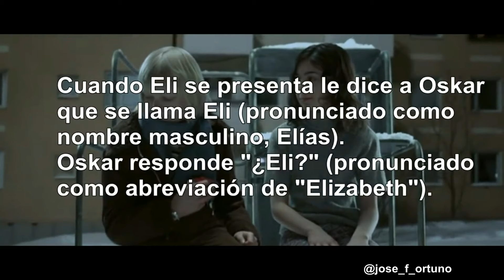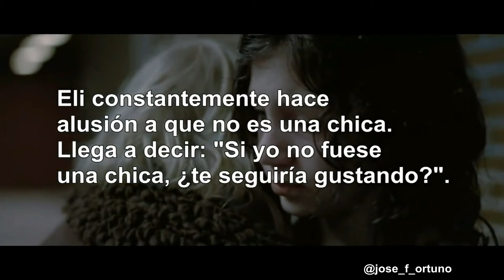Déjame entrar explicada en 2 minutos